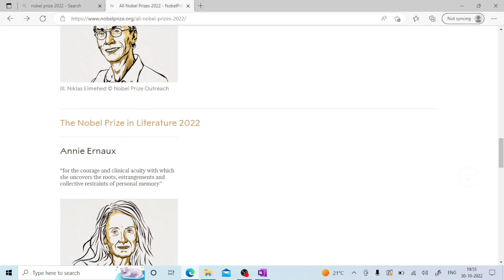Noble prize 2022| नोबेल पुरस्कार 2022| Exam अध्ययन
Noble prize 2022
नोबेल पुरस्कार 2022
Exam अध्ययन